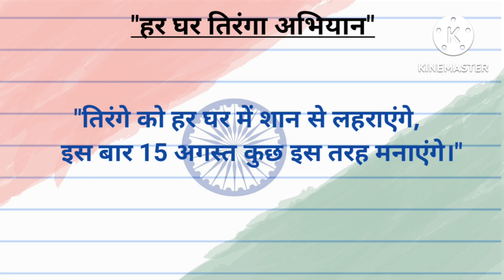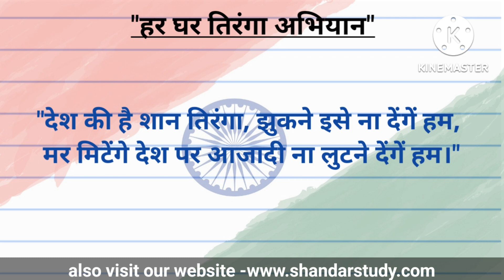har ghar tiranga slogan in hindi।हर घर तिरंगा अभियान पर नारे। 15 अगस्त पर शायरी नारे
हर घर तिरंगा अभियान पर नारे। har ghar tiranga campaign। 15 अगस्त पर शायरी। स्वतंत्रता दिवस पर नारे। तिरंगे झंडे पर नारे। Shandar study

1) हर घर तिरंगा अभियान
2) har ghar tiranga rangoli
3) har ghar tiranga program
4) har ghar tiranga campaign
5) हर घर तिरंगा
6) हर घर तिरंगा घोषवाक्ये
7) har ghar tiranga yojana
8) har ghar tiranga chitra

👉 Har ghar tiranga abhiyan speech in english

👉 independence day essay in english

👉 independence day poem in hindi